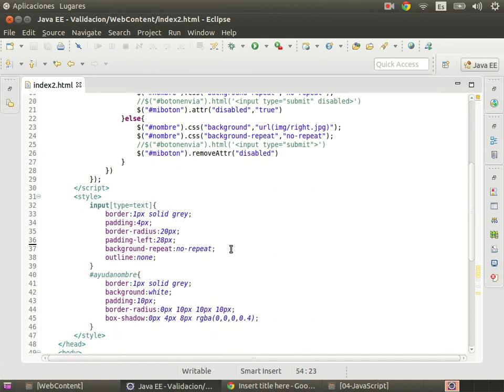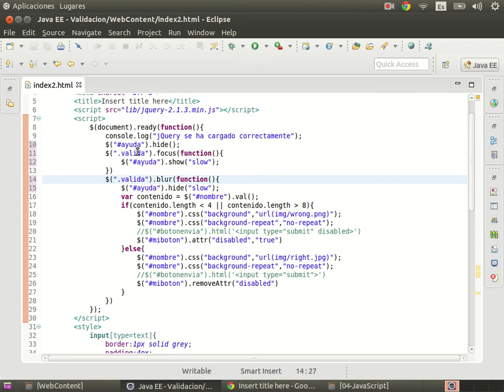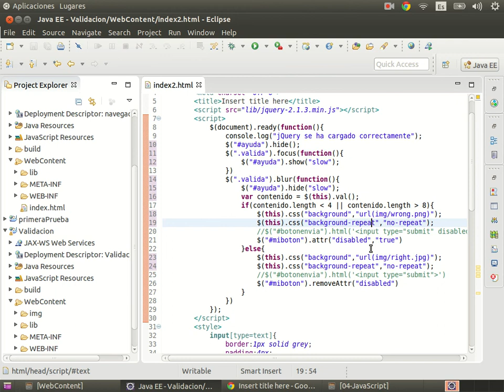Curso de J2EE Parte 6 Javascript 54 Multifuncion